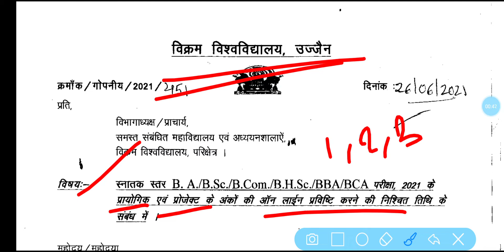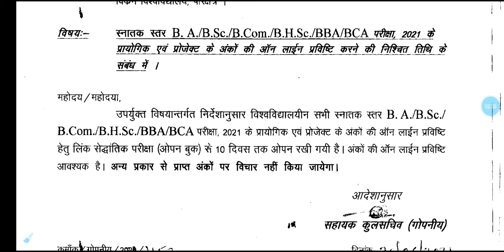Vikram University Practical Exam Final Date // MCBU Practical Exam // Vikram University UG Exam Date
2nd Sem Time Table

Final Year Time Table--